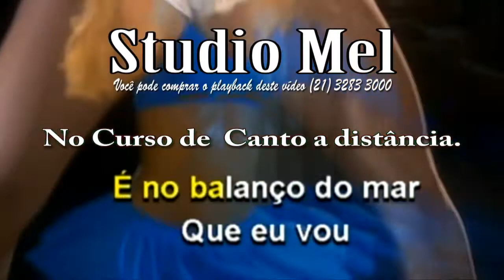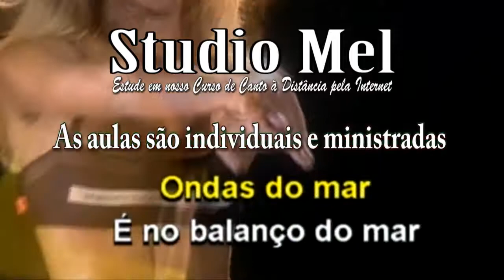C0308 Música Grande Amor Volte Pra Mim - Xexeu